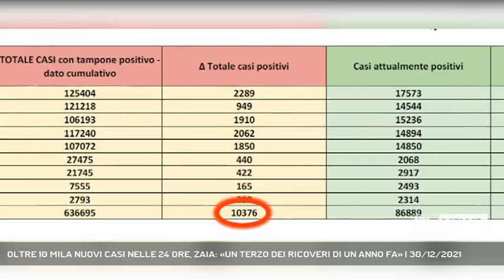OLTRE 10 MILA NUOVI CASI NELLE 24 ORE, ZAIA: «UN TERZO DEI RICOVERI DI UN ANNO FA» | 30/12/2021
A3 NEWS Treviso 30/12/2021 - VENEZIA - Oltre 10 mila nuovi casi di contagio in Veneto nelle 24 ore. "Il contact tracing è definitivamente saltato", dice Zaia che pensa ad aumentare il numero di vaccini giornalieri, portandoli a 60 mila. "Ma rispetto a un anno fa abbiamo un terzo dei ricoveri", dice. - Intervistati LUCA ZAIA (Presidente Regione Veneto), MANUELA LANZARIN (Assessore Sanità Regione Veneto) (Servizio di Cristian Arboit) - Segui Antenna Tre anche sul digitale terrestre! Visita il sito